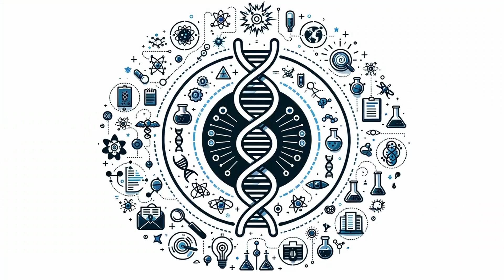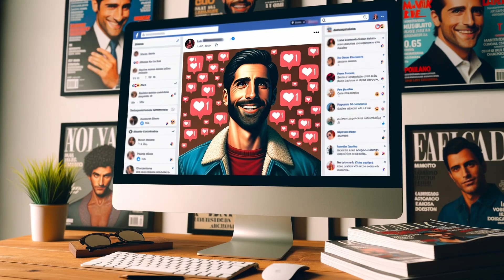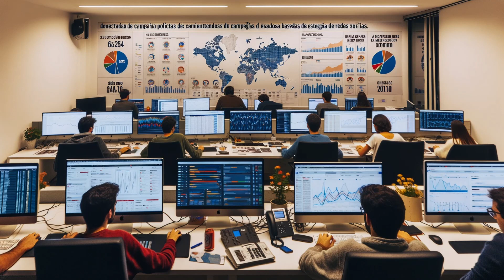#4 Xcom - El Ascenso de Internet: De Herramienta Militar a Revolución Global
En este video, exploramos el asombroso viaje de Internet, desde sus humildes inicios como una herramienta militar hasta convertirse en la revolucionaria red global que conocemos hoy. Descubre cómo este avance tecnológico cambió radicalmente nuestra forma de comunicarnos, trabajar y acceder a la información. Acompáñanos en este fascinante recorrido por la historia de Internet y descubre cómo ha moldeado y sigue transformando nuestro mundo

USDT Wallet - TRX Tron (TRC20).